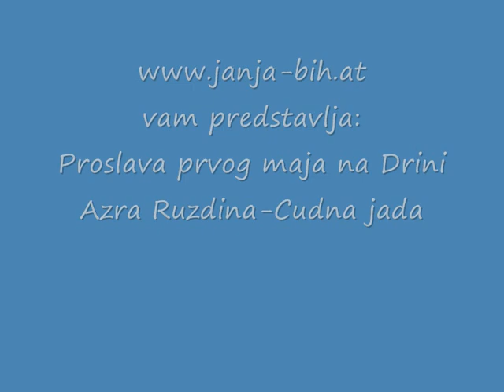Janja maj 2009-Azra-Cudna jada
Prvi maj na Drini u Janji